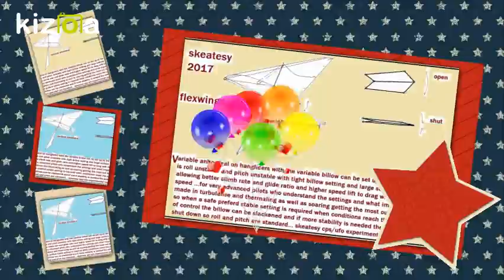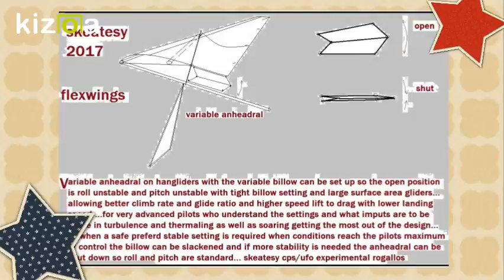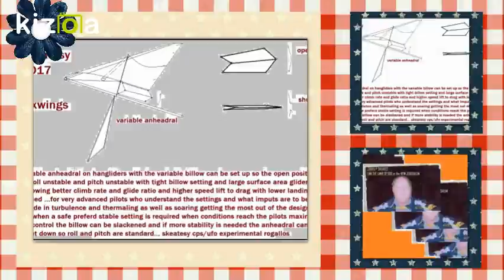Kizoa Movie - Video - Slideshow Maker: totaly variable hangliders skeatesy 2017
total